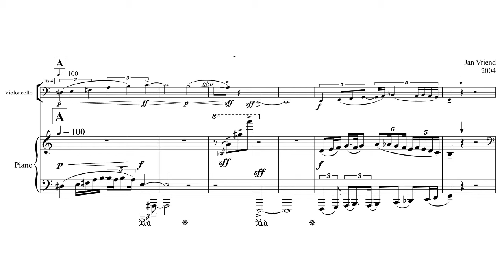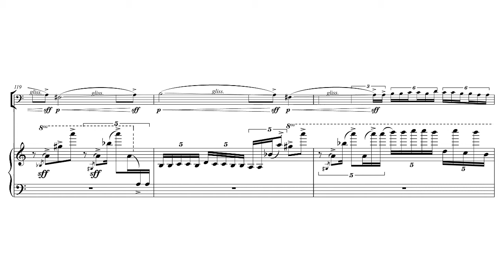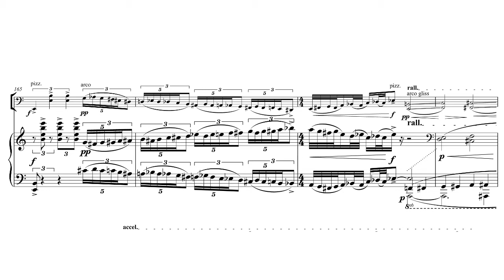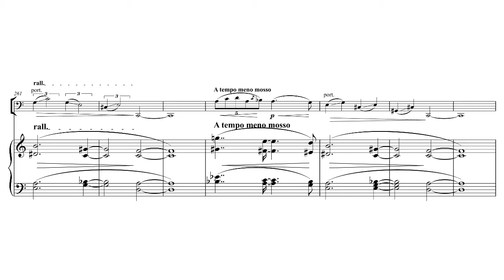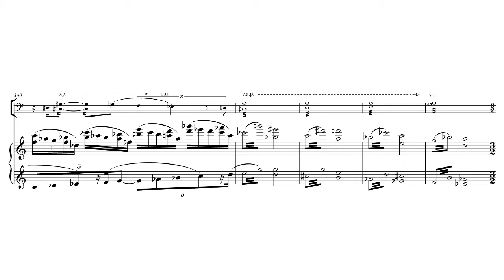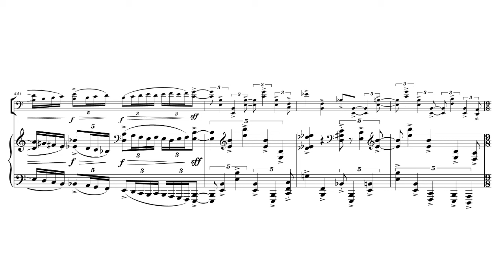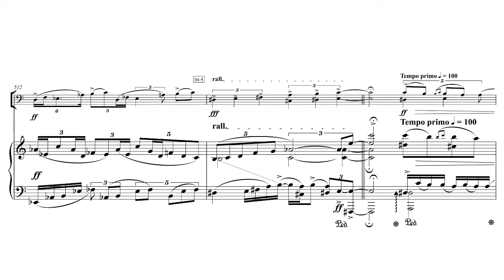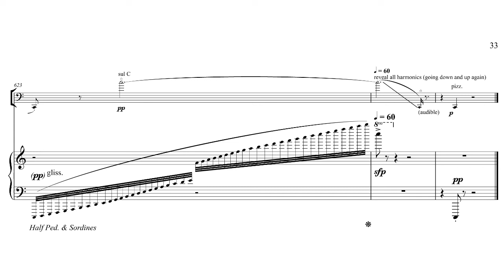Vriend 'Anatomy of Passion' - Joy Lisney cello, James Lisney piano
Jan Vriend 'Anatomy of Passion' (2004)

Joy Lisney - cello
James Lisney - piano

Performed live in Oxford, England - March 2014

Audio by Steve Swinden (Chorum Records)